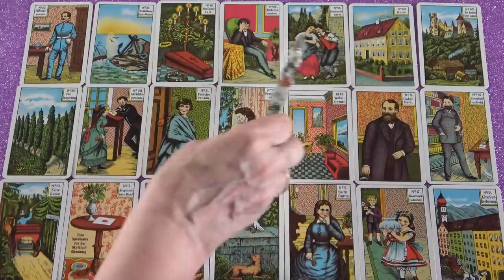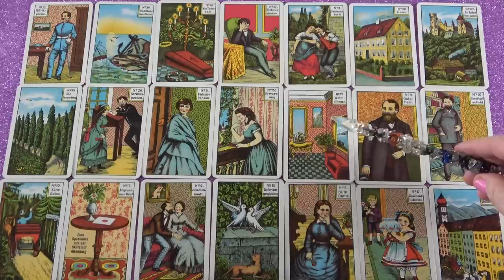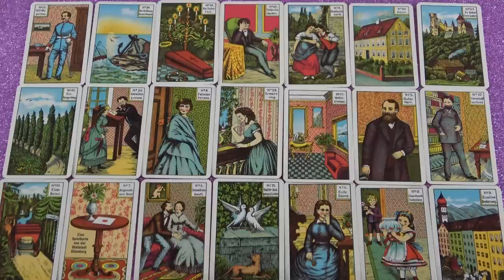Kapsz egy jó hírt ❣ Egy kellemes meglepetés ❣ Jóslás 💖